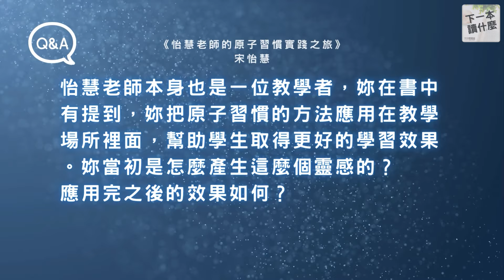如何將原子習慣的方法，應用在教學場域幫助學生？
怡慧老師本身也是一位教學者，她在《怡慧老師的原子習慣實踐之旅》書中有提到，把原子習慣的方法應用在教學場所裡面，幫助學生取得更好的學習效果。她的靈感來自哪裡？這樣運用的成效如何？

這次專訪《怡慧老師的原子習慣實踐之旅》的作者宋怡慧老師完整影片（ 58 分鐘）請前往

【改造拖延腦，人生系統化：怡慧老師的原子習慣實踐指南】

線上課程募資限時優惠中，越早購入越划算！

📝部落格文字版：
《怡慧老師的原子習慣實踐之旅》專訪作者談改造習慣的方法